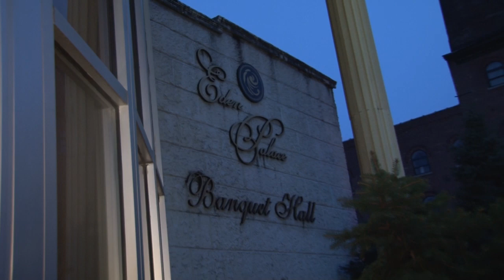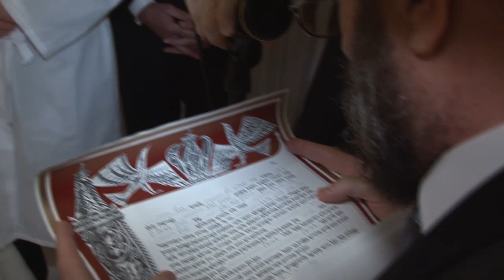Yocheved & Jonathan's wedding at Eden Palace